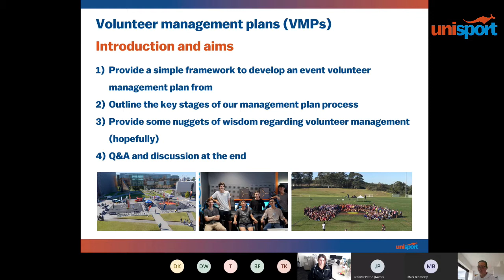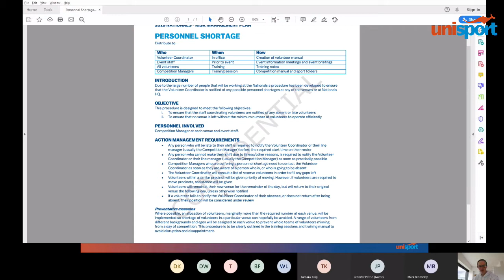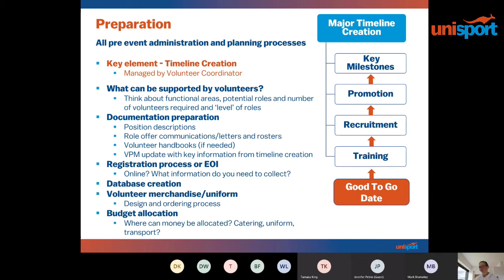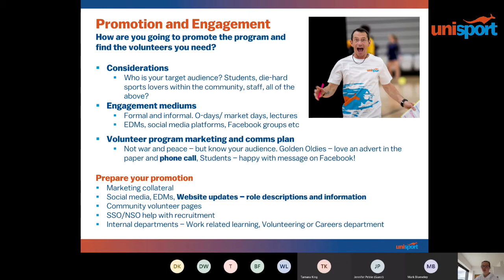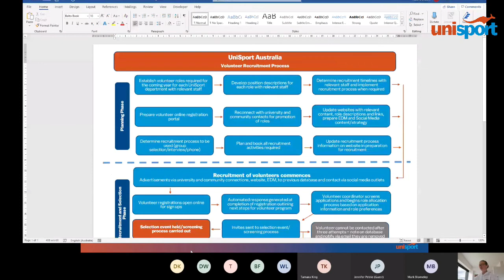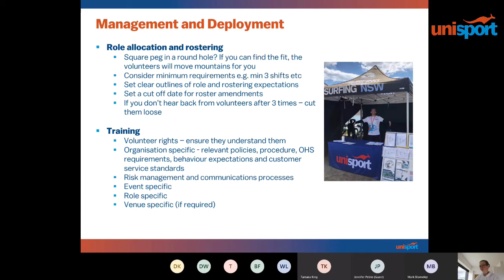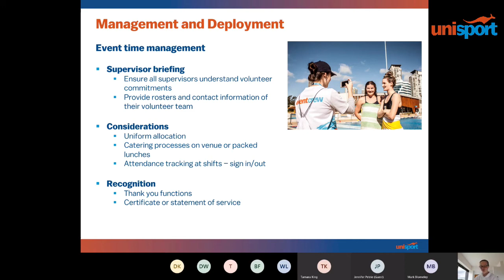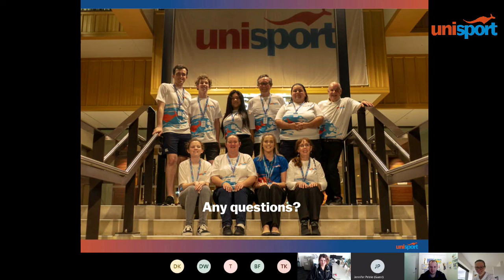Volunteer Management Plan